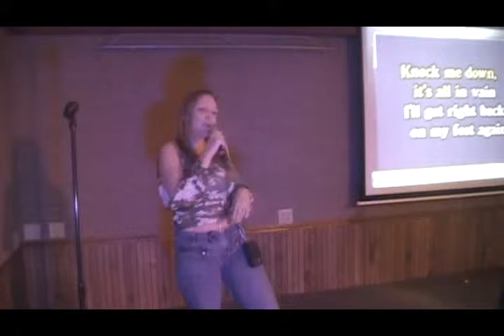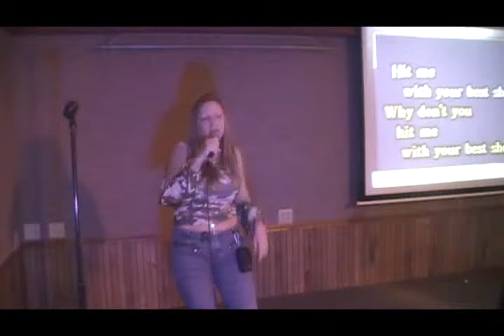Dee Dee - Hit Me With Your Best Shot.mp4